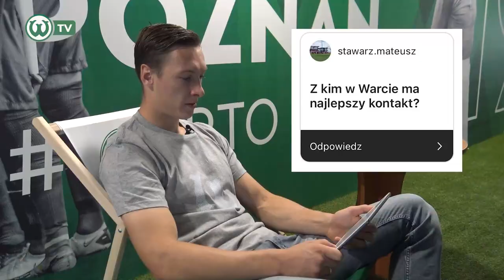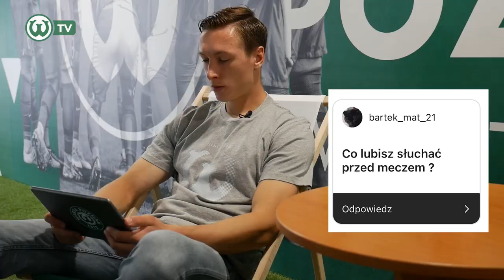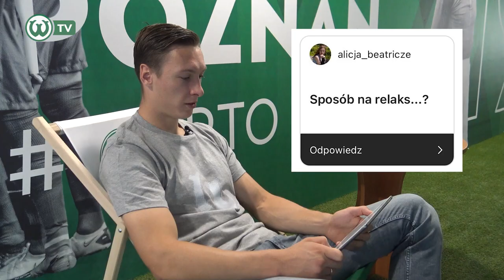GRA W WARCIE TO NAJLEPSZY MOMENT W KARIERZE. Mateusz Kupczak w Cafe Warciarz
Mateusz Kupczak jest pierwszym gościem "Cafe Warciarz" w nowym sezonie. Napij się kawy z zawodnikiem Warty Poznań i wysłuchaj jego opowieści o drodze z "Dumą Wildy" do Ekstraklasy, niesamowitemu poprzedniemu sezonowi czy uczuciom towarzyszącym noszeniu opaski kapitańskiej "Zielonych".

🎥 Realizacja: Piotrek Przyborowski, Jan Piechota